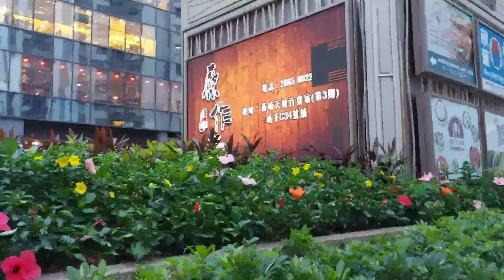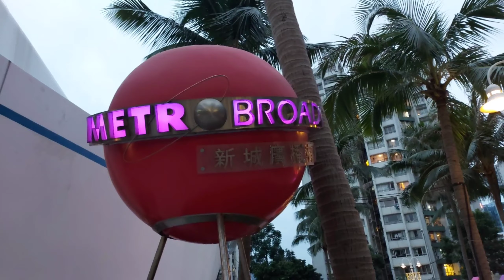STROLLING AROUND AT WHAMPOA | Cherry Official Vlog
Whampoa Garden is the largest private housing estate in Hung Hom, Kowloon, Hong Kong. It was built on the site of the former Whampoa Dockyards by Hutchison Whampoa Property. The urban design of the estate incorporates concepts inspired by the Garden city movement and was completed in 1991.
It's nice to visit here again.💜